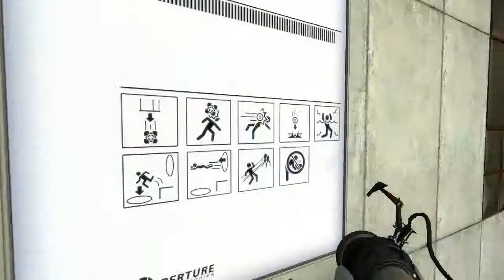Portal: Campaign w/Mathias! Game 3 -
FAVORITE and LIKE this video